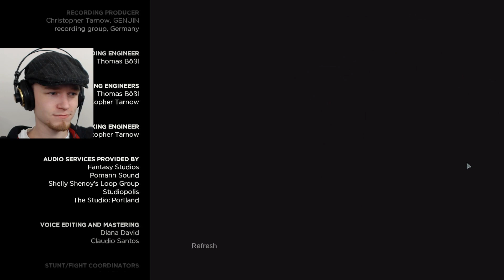Let's Play Batman: The Telltale Series | Part 13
How about we play...Batman: The Telltale Series? Part 13!

Things didn't go so well with Harvey. It turns out that he had already sent men to take care of Gordon--which, clearly, we couldn't have happen. After rushing to save him, we're presented with another choice: our gadgets, or our estate?

Click here for more Batman: The Telltale Series!